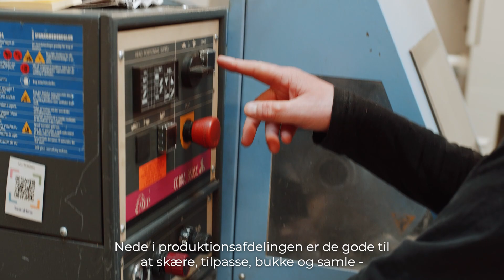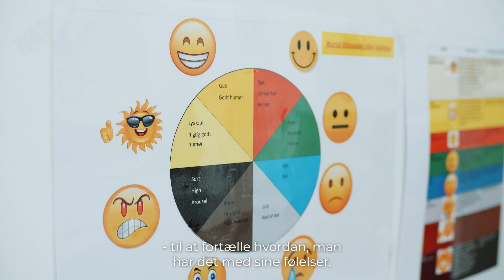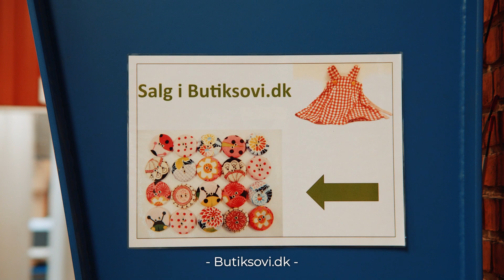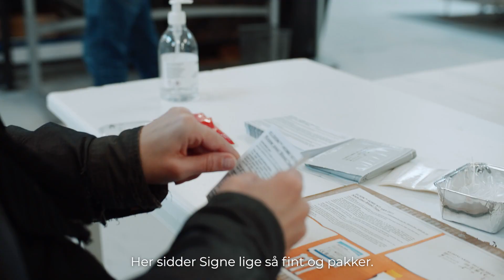SOVI's beskyttede beskæftigelse - Ualmindeligt godt arbejde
Kom med ind hos SOVI og få en guidet rundvisning i de beskyttede værksteder. Her kan du møde flere af vores medarbejdere og høre om de forskellige arbejdsopgaver, som vi løser på SOVI.

SOVI er en socialøkonomisk virksomhed, der har skabt meningsfuld beskæftigelse for mennesker med autisme siden 1972.